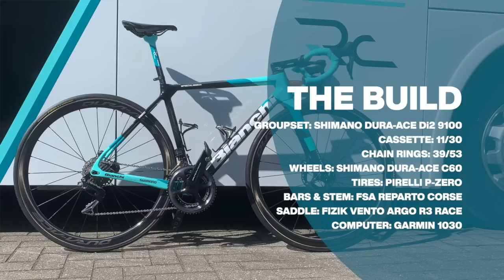My Bike: Sarah Roy's Bianchi Specialissima & her Classic's set up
In this weeks episode of That’s my bike, I’ve managed to snag Australian National Road Champion Sarah Roy of Team BikeExchange to talk us through not just the new bike that she’ll be using throughout this season.

We also and the rest of the team have gone about choosing kit for now delayed inaugural Women’s Paris-Roubaix; let’s just say they were blindfolded while hitting the pave of Northern France. Yeah, dangerous but necessary.